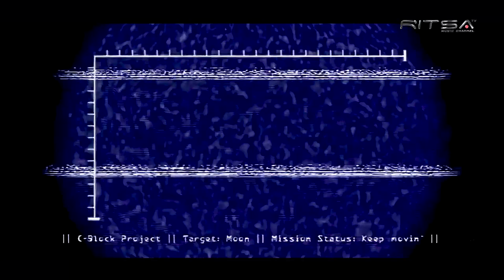C-Block - Keep Movin (John.E.S. RMX 2022) (Ritsatv Remastered)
C-Block - Keep Movin (John.E.S. Remix 2022) (Ritsatv Remastered)